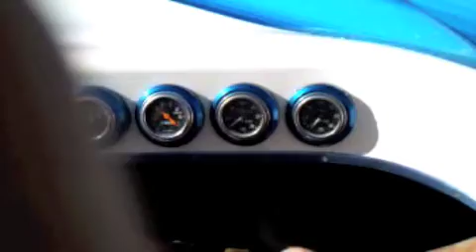Lets Go For a Ride in My Blown Nordic 19' Tunnel Picklefork Jetboat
SOLD!
Dragboat races in Alva on the Caloosahatchee River, Saturday December 17th 2011.